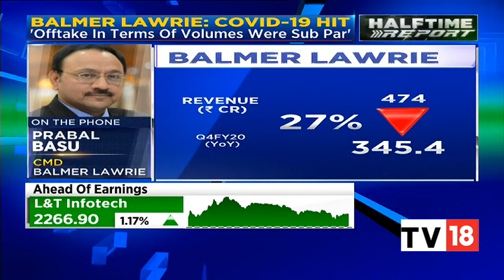Balmer Lawrie CMD Expects Recovery in Q3;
Interview of Mr. Prabal Basu, C&MD, Balmer Lawrie with CNBC TV 18; July 15, 2020